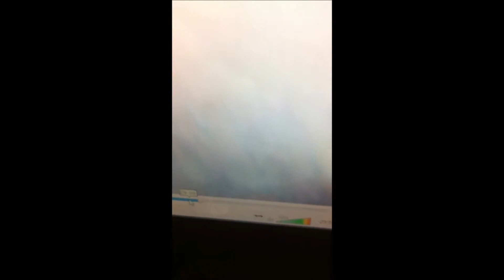Practising Beatboxing to a SpaceNight Song at 03 07 2014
with head phones where the music comes through in my ears